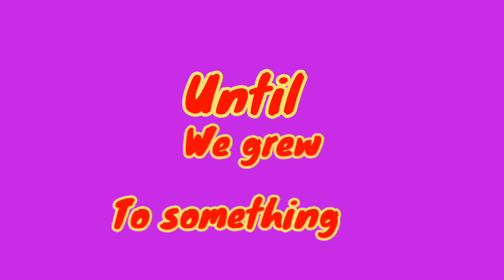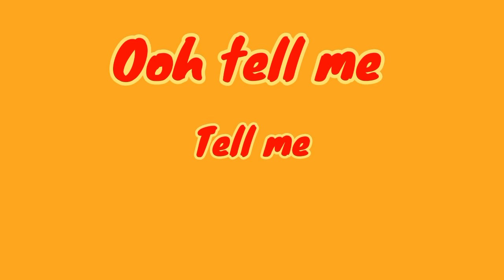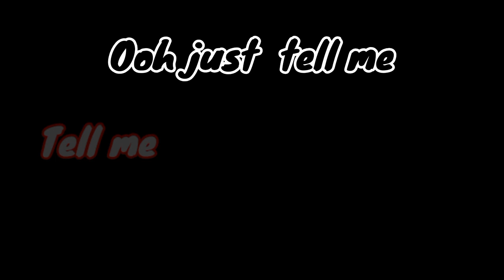we use to talk (@Vinal-G-mh2fv )